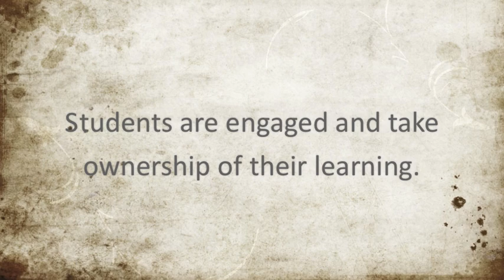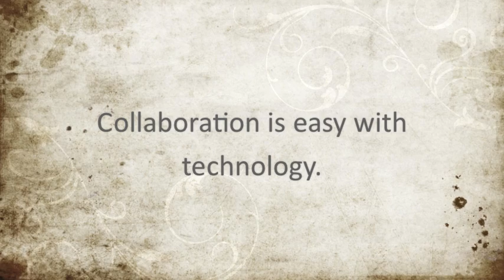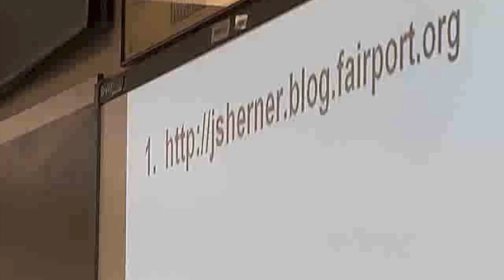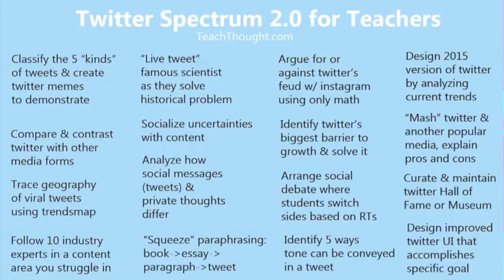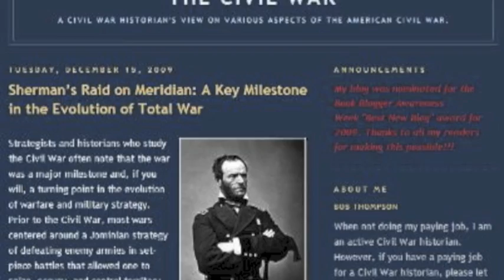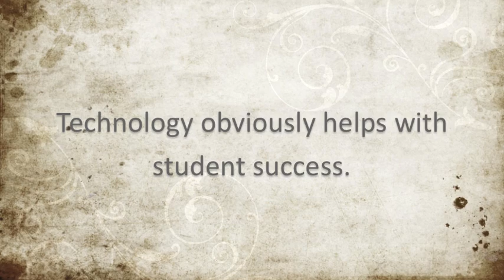Technology in Our Schools: The Social Studies & History Classroom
This video gives ideas for using various technological components in any social studies and history classroom. It also discusses the benefits of using technology in any type of classroom. Enjoy!